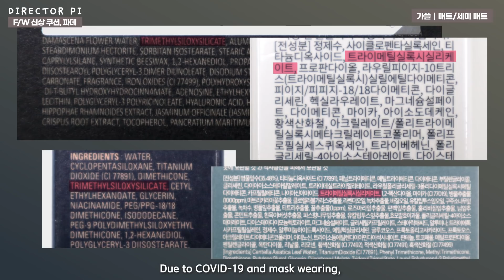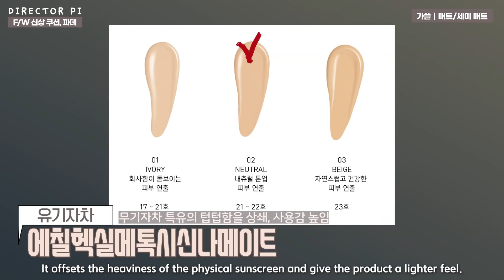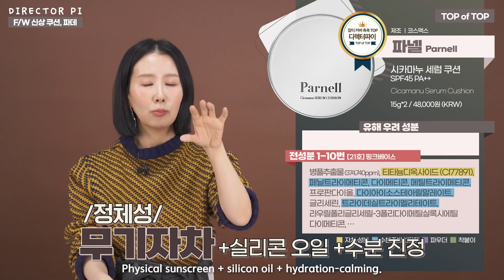(*Eng) 성분, 촉촉, 마스크 덜 묻고 피부 편안~한 추천템은?🏅요즘 나온 쿠션, 파운데이션 I Cushion Foundation by 디렉터파이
본 영상은 전 제품 구매하여 제작한 영상입니다.
사전에 유료 광고로 제작되지 않았으나 영상 업로드 이후, 일부 브랜드사에서 사용 계약 요청이 올 경우 일정 기간 ‘엠블럼 라이선스’를 사용할 수도 있습니다.
 * 엠블럼 사용 기간이 끝나면, 해당 글은 삭제 됩니다.

[영상 내 자막 수정 공지]
파넬 쿠션 구간에 나오는 마데카소사이드의 함량은 9700ppm(0.97%)이 아니라 9700ppb입니다.
단위 차이가 있긴 하지만 이로 인해 제품 추천의 내용이 달라지진 않습니다.
자막 오류 부분도 더 꼼꼼하게 체크하겠습니다.

● 컨텐츠 순서
00:00 인트로
00:58 성분 가끔쓸템(매트/세미 매트)
05:34 성분 가끔쓸템(글로우/세미 글로우)
09:13 성분 추천템
10:58 촉촉 모공 커버 마스크프루프 TOP
11:54 촉촉 수분 지속 마스크프루프 TOP
13:17 촉촉 수분 지속 잡티 커버 TOP
14:16 성분 TOP
16:18 밀착 지속 TOP

●이렇게 착한화장품 성분 순위 뽑고 있습니다.
1. 화장품에 쓰이는 성분 자체의 성질(좋은가, 나쁜가)
2. 화장품에 쓰이는 성분의 함량(높은가, 낮은가)
3. 화장품에 쓰이는 성분(원료)의 가격(그럴만한가, 그럴만하지 않은가)
4. 화장품에 쓰이는 성분의 일반적 루틴(매일 사용하는 제품인가, 그렇지 않은가)
5. 화장품의 각 카테고리 별 특성

● 제품 리스트
클리오 비건웨어 세라마이드 벨벳쿠션 SPF45 PA++ [3호 리넨] 15g*2 / 45,000원
투쿨포스쿨 스튜디오 드 땅뜨 픽싱 글로우 쿠션 SPF45 PA++ [02 아이보리] 12g*2 / 36,000원
미샤 스테이 쿠션 SPF40 PA++ [21호 바닐라] 15g / 25,000원
씰리 찹 찹 쿠션 SPF50+ PA+++ [02 내추럴] 15g*2 / 36,000원
tfit 웨이트리스 핏 커버 파운데이션 [W01 바닐라] 30g / 27,000원
에스쁘아 프로 테일러 비 글로우 쿠션 올 뉴 SPF42 PA++ [2호 아이보리]  13g*2 / 35,000원
에스쁘아 프로 테일러 비 글로우 스틱 파운데이션 SPF42 PA+++ [2호 아이보리] 13g / 28,000원
클리오 비건웨어 히알루론산 세럼쿠션 SPF45 PA++ [3호 리넨] 15g*2 / 45,000원
자빈드서울 윙크 파운데이션 SPF50+ PA+++ [21호 커버 아이보리] 30g / 38,000원
VDL 퍼펙팅 글로우 새틴 파운데이션 SPF20 PA++ [V02] 30ml / 32,000원
리즈다 제로 핏 커버 캡슐 파운데이션 [21호 퓨어베이지] 35g / 29,000원
V&A 롱 웨어 쿠션 파운데이션 [01 페어 아이보리] 15g*2 / 45,000원

샤넬 울트라 르 뗑 롱웨어 터치 쿠션 파운데이션 B10 9g / 84,000원
어뮤즈 듀 젤리 비건 쿠션 SPF38 PA++ [1.5 맑음] 15g / 34,000원
파넬 시카마누 세럼 쿠션 SPF45 PA++ [21호] 15g*2 / 48,000원
아이소이 스킨케어 비건 쿠션 SPF38 PA++ [21호] 13g*2 / 48,000원
스킨푸드 포레스트 다이닝 베어 파운데이션 [1호 내추럴 베이지] 35g / 25,000원
로즈프로젝트 커먼 스킨 쿠션 SPF50+ PA+++ [2325] 15g*2 / 42,000원